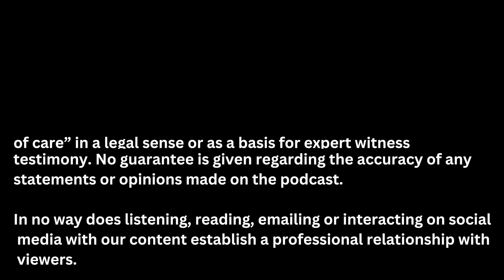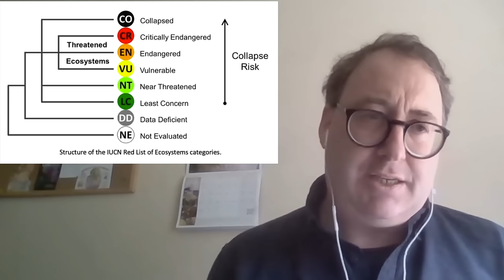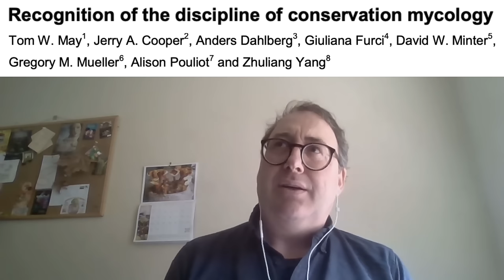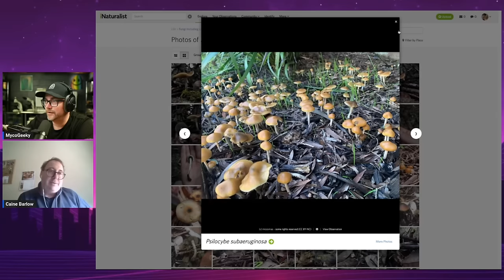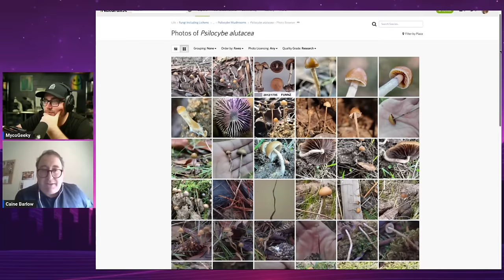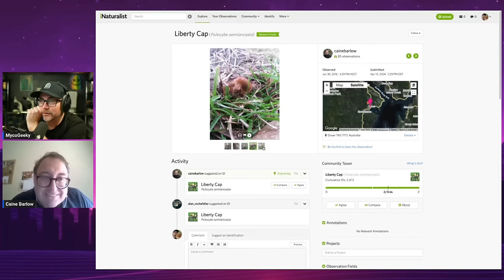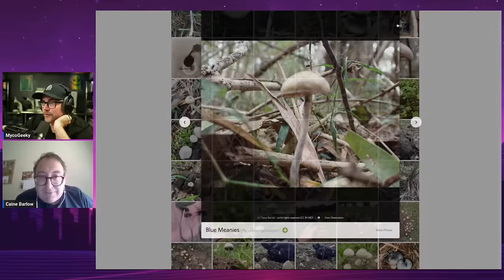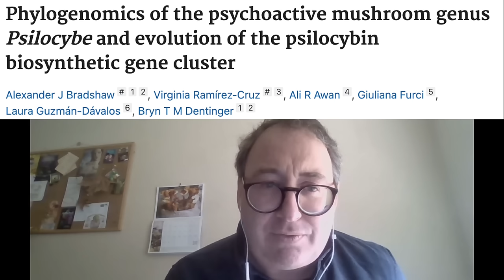GUERRILLA MYCOLOGIST: CAINE BARLOW 🍄 ✨ The MycoGeeky Podcast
In tonight's episode, we sit down with Caine Barlow, an Australian mycologist, doing amazing work with Australia's active mushrooms.

Caine Barlow is a Mycologist and Fungi Educator based in Melbourne, Australia.  He gives regular talks on mycology, fungi conservation, and teaches gourmet mushroom cultivation.  He is a member of the Australian organisations Entheogenesis Australis, MYCOmmunity Applied Mycology, The Australian Psychedelic Society, and the Entheome Foundation.

Caine started foraging for mushrooms in the early 1990's, and started cultivating gournet fungi in the mid 2000's. He did his Bachelor of Science at the University of Tasmania, and a Master of Science at the University of Melbourne where his research project was based around Conservation Mycology.

In addition to fungi, Caine has had a long term interest in ethnobotany, ethnobotanical literature,  and growing medicinal plants - in particular Cacti and Acacias. He writes for DoubleBlind and ThirdWave, is a “Trusted Identifier” on The Shroomery, and a moderator on many Facebook fungi groups. Caine posts regularly on his Instagram, @guerrillamycology, sharing adventures from cultivation, foraging, and ethnomycology, to interesting observations from his home lab.

Research Papers mentioned in this show:

Applying IUCN red-listing criteria for assessing and reporting on the conservation status of fungal species

The Third ‘F’ — fungi in Australian biodiversity conservation: actions, issues and initiatives

Phylogenomics of the psychoactive mushroom genus Psilocybe and evolution of the psilocybin biosynthetic gene cluster

🇲🇽  Now until Friday $200 OFF MycoTreks™ Inagural Trip to Xalapa, Veracruz, Mexico  🇲🇽
🚨 🚨 🚨  $500 OFF for Couples 🚨 🚨 🚨